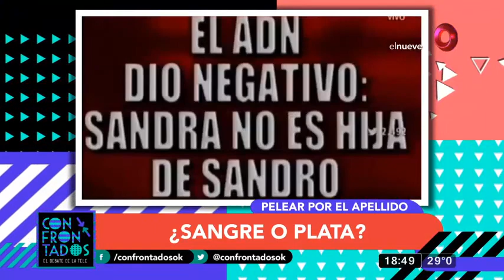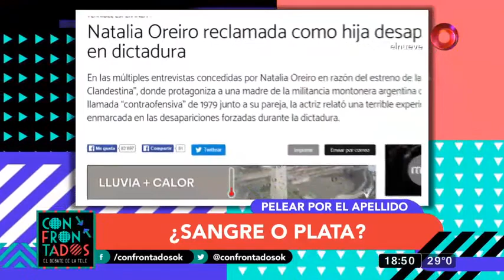Pelear por el apellido, ¿sangre o plata?